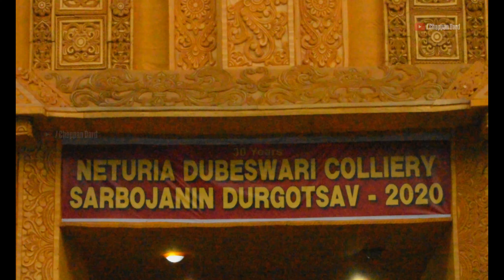Neturia Durga Puja || Neturia Dubeswari Colliery Sarbojanin Durgotsav-2020 || নীতিগত || नीतुरीया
𝙃𝙞𝙩 𝙩𝙝𝙚 🔔𝘽𝙚𝙡𝙡🔔 𝙞𝙘𝙤𝙣 𝙛𝙤𝙧 𝙇𝙖𝙩𝙚𝙨𝙩 𝙑𝙞𝙙𝙚𝙤𝙨 & 𝙉𝙚𝙬𝙨.

👣 𝗚𝗼𝗼𝗴𝗮𝗹 𝗟𝗼𝗰𝗮𝘁𝗶𝗼𝗻 𝗼𝗳 𝗡𝗜𝗧𝗨𝗥𝗜𝗔 𝗗𝘂𝗿𝗴𝗮 𝗣𝘂𝗷𝗮 𝗣𝗮𝗻𝗱𝗮𝗹.
Nituria Maa Durga Temple
Nituria, West Bengal 713324

𝗦𝗢𝗖𝗜𝗔𝗟 𝗠𝗘𝗗𝗜𝗔 𝗙𝗢𝗥 𝗖𝗢𝗡𝗡𝗘𝗖𝗧 𝗠𝗘

𝗠𝘆 𝗚𝗲𝗮𝗿𝘀

My Mobile

My DSLR

My Headphones

Mi band (HRX Edition)